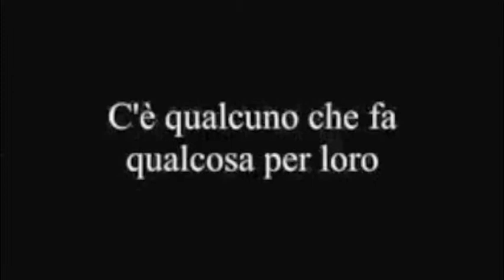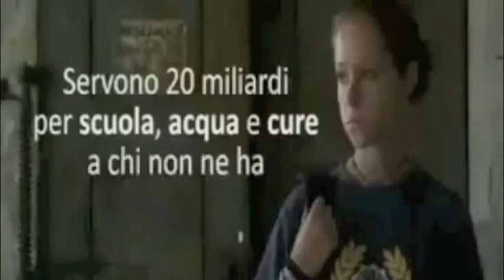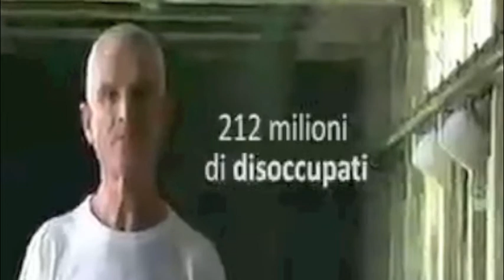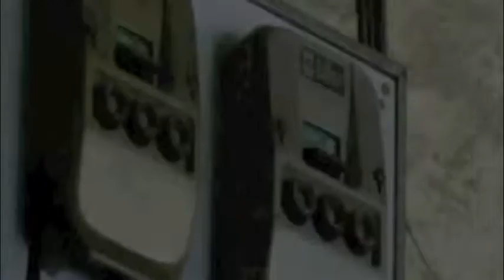La mia Generazione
Questo brano è stato scritto nel 1996 dal sottoscritto, su musica di Max Vandi.
E' stato poi registrato nel 2008 con batteria campionata, chitarra e voce.